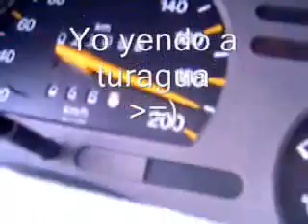Viaje a Turagua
Videos y fotos tomados en el viaje a el circuito de Turagua